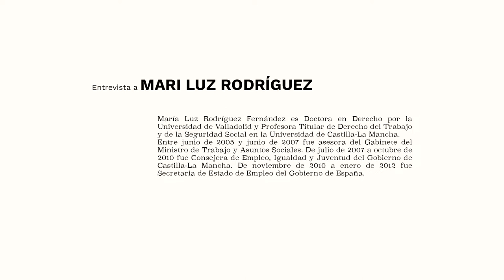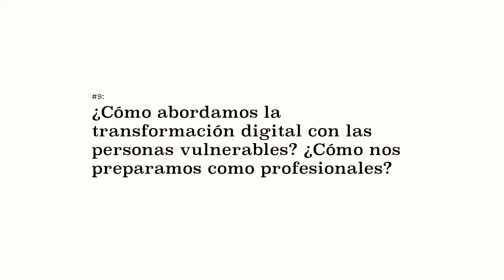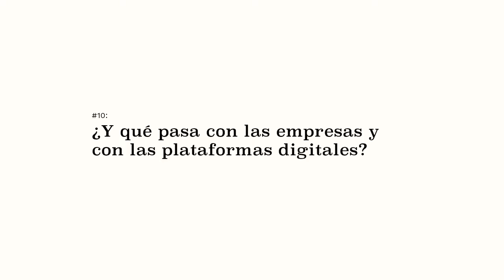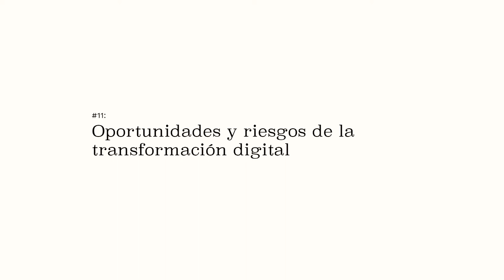La orientación laboral en el entorno digital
EmpleandoDigital entrevista a Mari Luz Rodriguez, profesora del derecho de trabajo en UCLM e investigadora en Transformación Digital y su impacto en el empleo.
El nuevo escenario digital, obliga adaptarse a los nuevos perfiles que requiere el mercado de trabajo, las competencias digitales se convierten en un factor decisivo para la empleabilidad. Nuevas reglas y nuevas preguntas en la 4 revolución industrial, las personas y el trabajo con máquinas y robots. Las empresas y el trabajo con plataformas digitales.